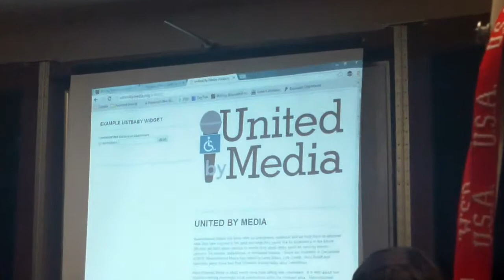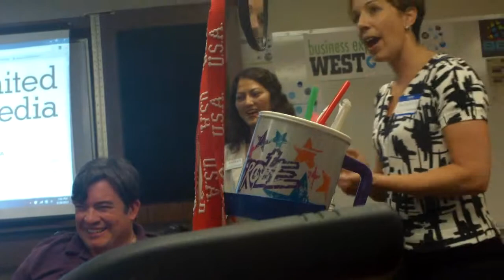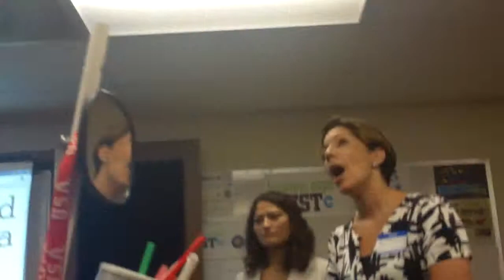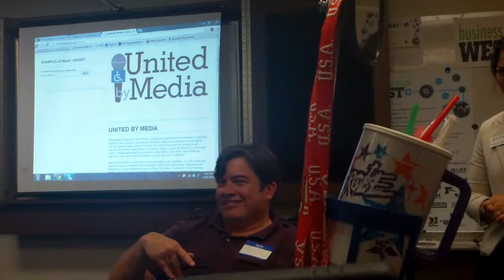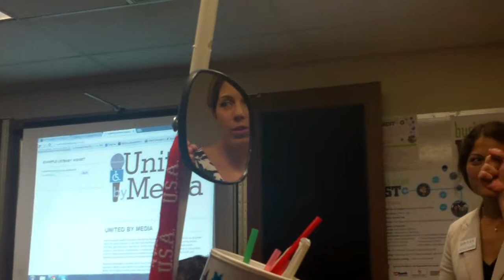06 13 United by Media Meeting 01